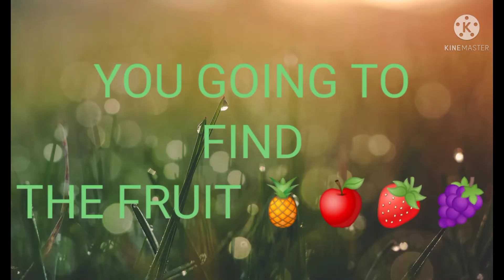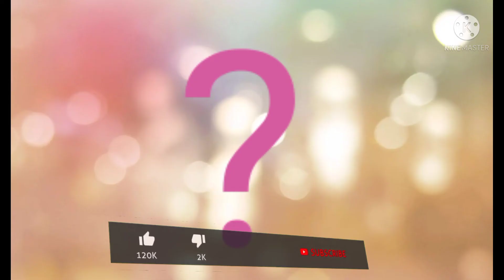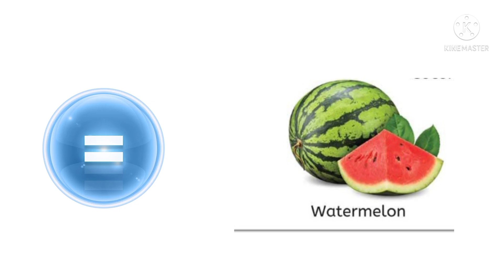Riddle/Finding fruits🍍🍎🍓🍇/IQ game